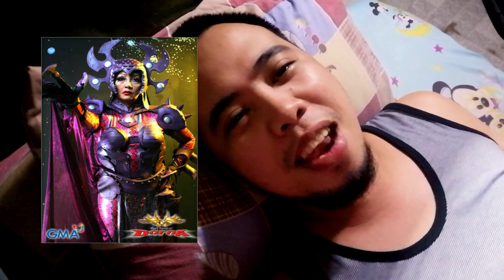ANG ALAMAT NG BRAGUDA - RHBYN MLNDZ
VLOG #36

Isa sa mga di ko makakalimutang experience nung panahong nag-aaral pa ko hahahaha maraming maraming salamat mga kaboo!!
Please hit subscribe, like, share and comment para sa next video natin. meron din tayong facebook at ung personal fb ko pag puno na ung main account meron tayo 2nd account salamat mga kaboo more vlogs to come :) whoop whoop!

Special thanks:

Jess Arañas
Justin Ron Reyes Sarmiento
Uplife MNL
TheHustleCo
True To God
Dedicated to the streets